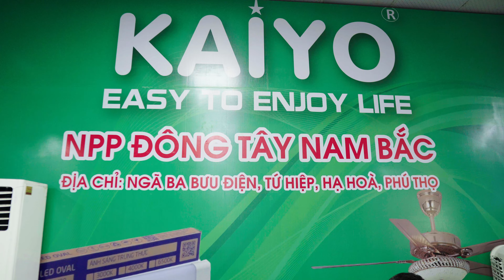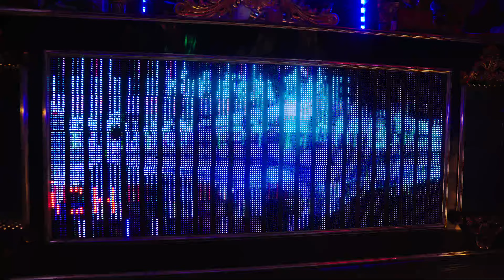Đông Tây Nam Bắc Full Tri Ân Khác Hàng 2024